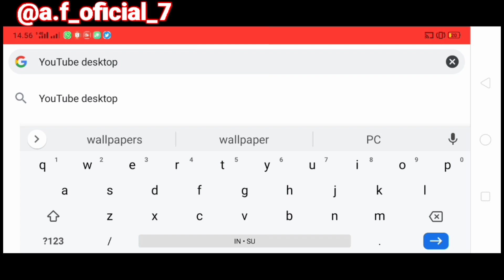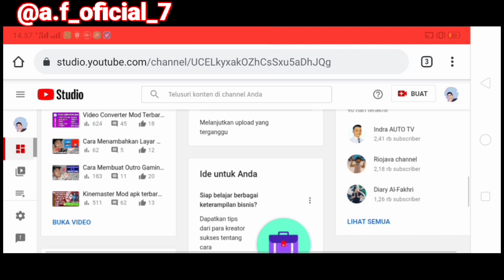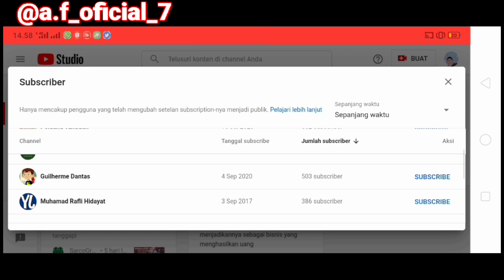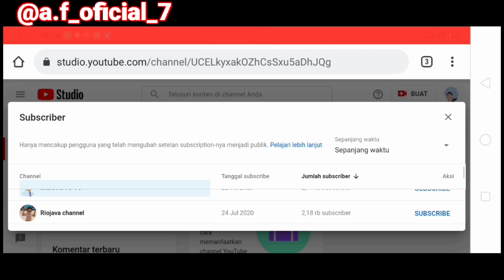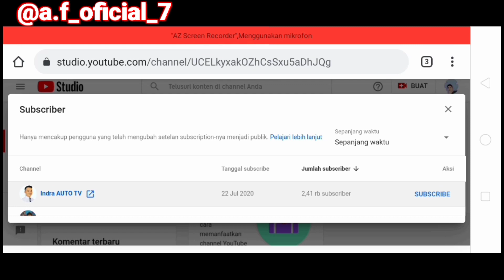Cara Melihat Subscriber Di Channel Kita Sendiri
nah gimana tutorial nya bermanfaat kan jadi di vidio kali ini gua ngasih tutorial cara melihat subscriber kita ya guys , jadi ini tuh salah satu fitur yang ada di YouTube studio ya guys okeh .

Tonton vidio nya sampai abiss yhaaa!

Cara Melihat Subscriber Di Channel Kita Sendiri,cara Melihat Subscriber,cara melihat subscriber kita,

Buat kalian yang suka Vidio nya jangan lupa

Gear gua !
camera 📷 : Realme C2
lightning 💡: Ring light
audio 🎙️: mic internal hp
tripod 📽️ : weifing

Aplikasi editt !
Record : AZ screen recorder pro
Edit : Kine master mod
Thumbnail : Pixellab